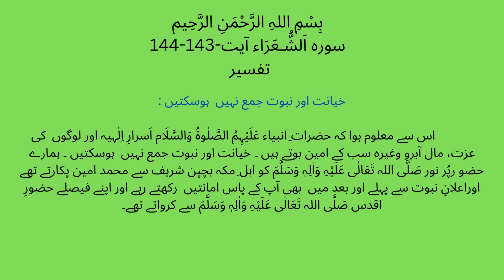Surah Ash Shuara Ayat143-144(حضرت صالح عَلَیْہِ الصَّلٰوۃُ وَالسَّلَام نے قومِ ثمود سے فرمایا)Tafsir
SurahAshShuara(26)Ayat143-144(حضرت صالح عَلَیْہِ الصَّلٰوۃُ وَالسَّلَام نے قومِ ثمود سے فرمایا)Tafsir